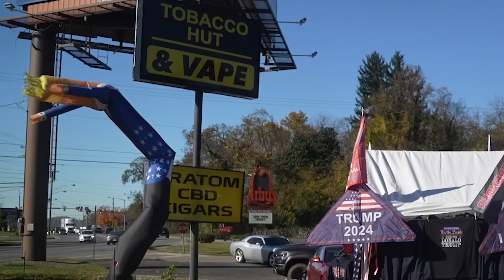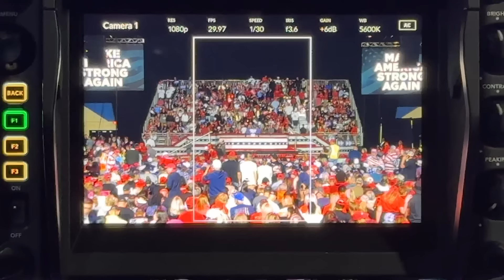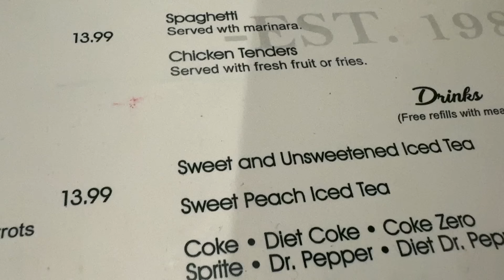Ich war bei Donald Trump! 🇺🇸 | Tag 4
Begleitet uns durch das Wahldrama in den USA. Jeden Tag - In einer neuen Folge!
findet ihr ab sofort unsere brandneue Mode-Kollektion!

Hier seht ihr die Geschichte hinter der Reise:  @beatausberlin

🤍 Ohne deine Unterstützung wäre unsere Arbeit nicht möglich!

🙏 Vielen Dank!